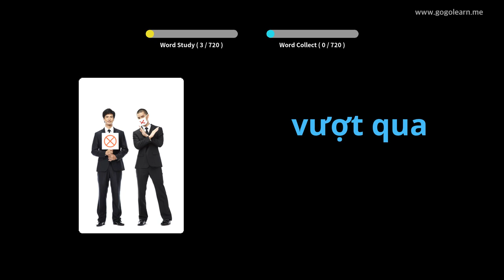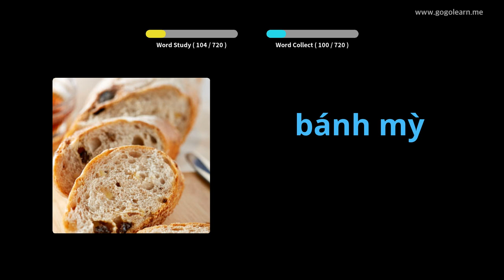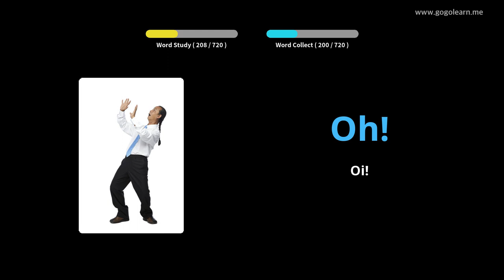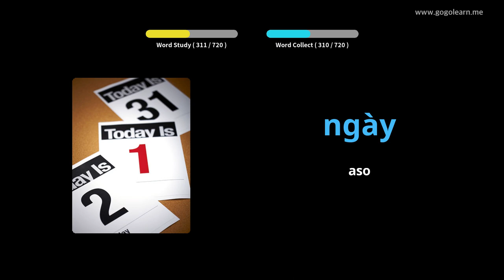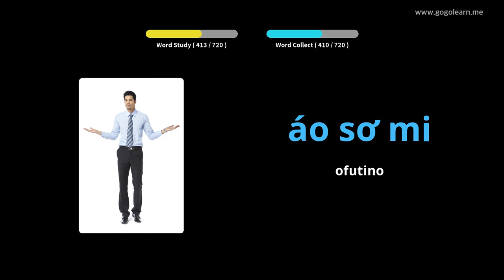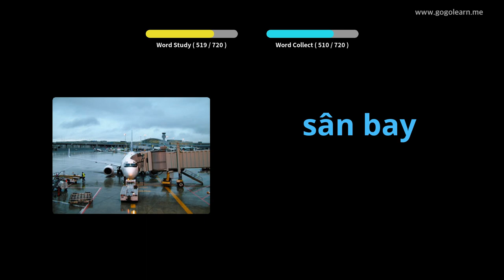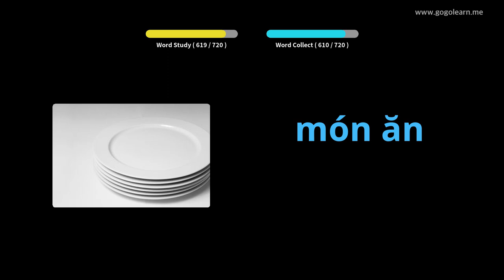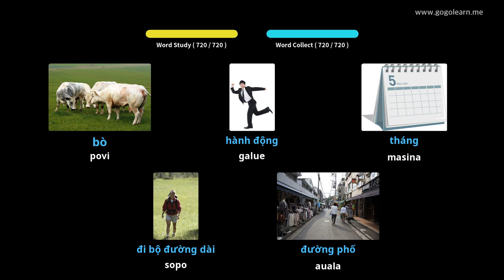Vietnamese Vocabulary children | Golearn